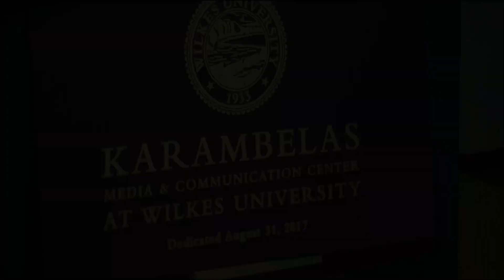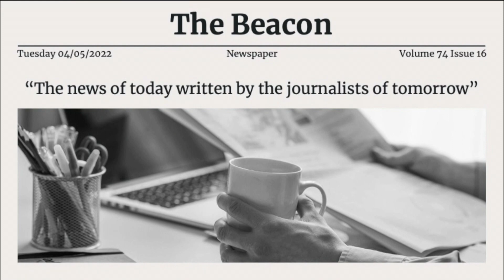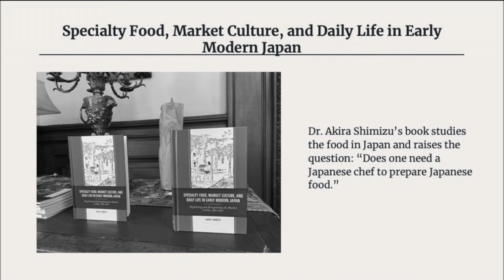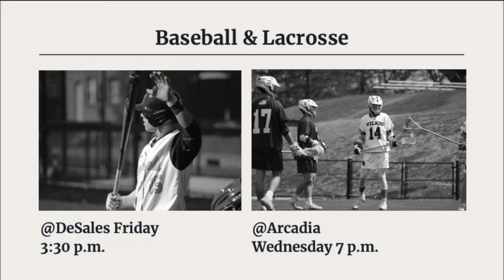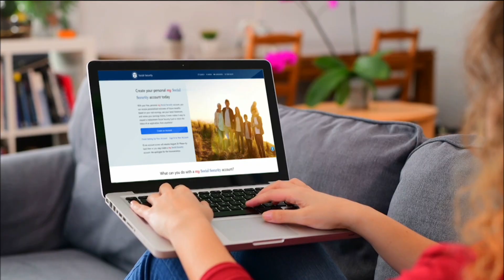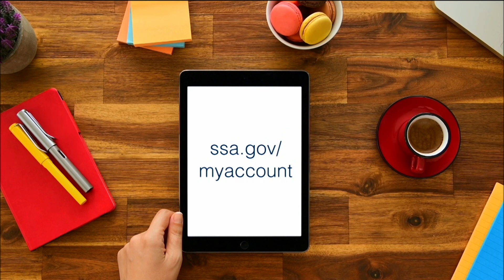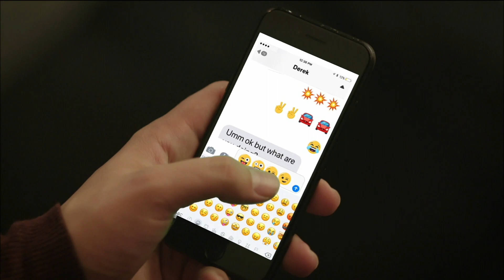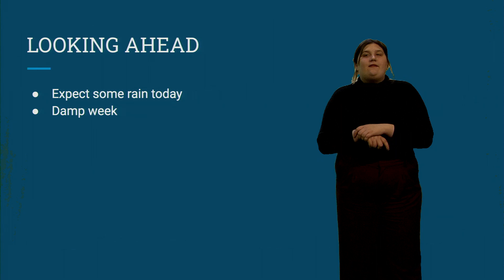Full Show 04/05/22